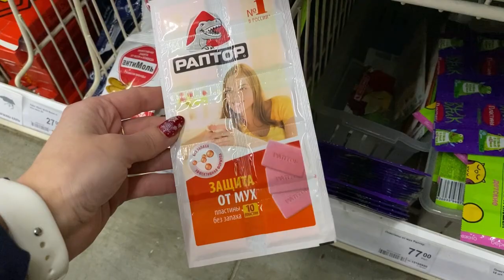КАК СЕБЯ ЧУВСТВУЕТ КОЛЯ || ЭКОНОМЛЮ СЕМЕЙНЫЙ БЮДЖЕТ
Влог. Как себя чувствует Коля. Экономлю семейный бюджет.